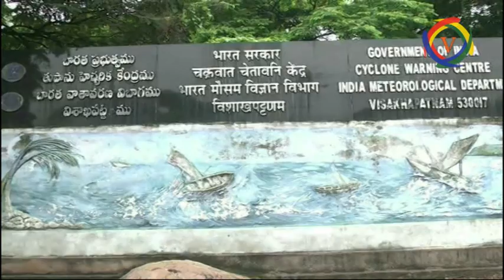C.M.SASTHRI,WEATHER REPORTER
ఉత్తర కోస్తా దక్షిణ ఓడీశా లో కేంద్రి కృతమైన అల్పపిదనం మరింత బలపడింది